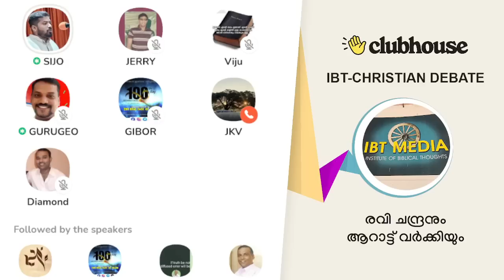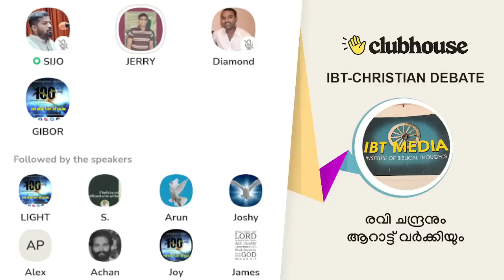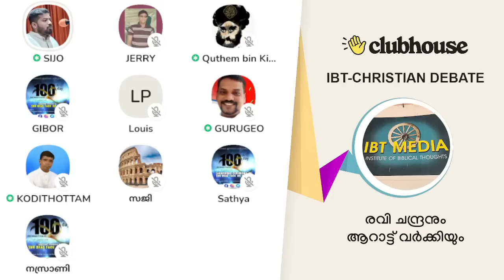രവി ചന്ദ്രനും ആറാട്ട് വർക്കിയും! Anil Kodithottam | IBT Christian Debate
രവി ചന്ദ്രനും ആറാട്ട് വർക്കിയും! C. Ravi Chandran | Aarattu Varkey | IBT Christian Debate | Clubhouse Malayalam Discussion

► Chapters
0:00:00 ആമുഖം: സിജോ ജോസഫ്
0:37:33 ഗുരു ജിയോ
1:17:49 ജെറി
1:39:23 അനിൽ കൊടിത്തോട്ടം
2:07:50 ഗിബോർ
2:17:37 ഡയമണ്ട്
2:25:18 അനിൽ കൊടിത്തോട്ടം
2:34:45 ജെകെ
2:36:08 ലൂയിസ്
2:40:44 സിജോ ജോസഫ്
2:44:40 ഗിബോർ
2:58:42 അനിൽ കൊടിത്തോട്ടം
3:07:02 ഗുരു ജിയോ
3:20:52 ഉപസംഹാരം: സിജോ ജോസഫ്

► Speakers: Anil Kodithottam, Sijo Joseph, Guru Geo, Jerry, Gibor